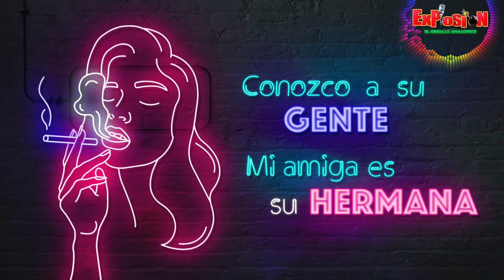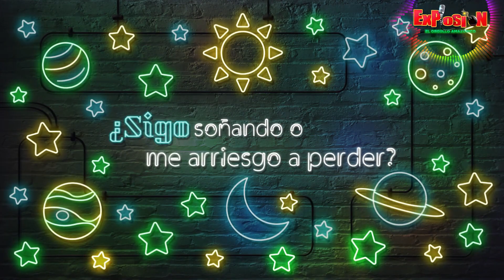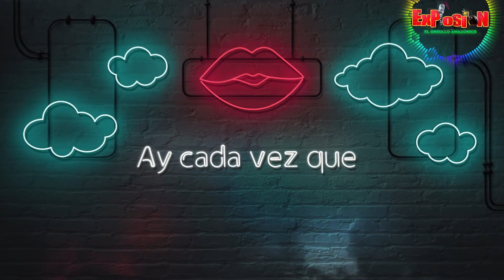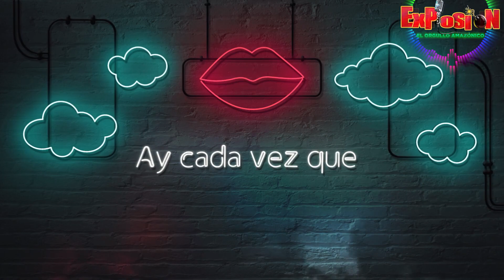NO SÉ - EXPLOSIÓN DE IQUITOS KARAOKE DEMO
No sé - Explosión Karaoke demo,
disponible en MIDI y MP3,
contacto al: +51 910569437